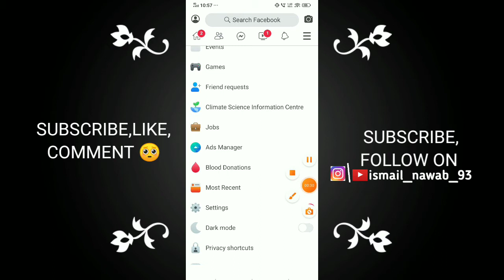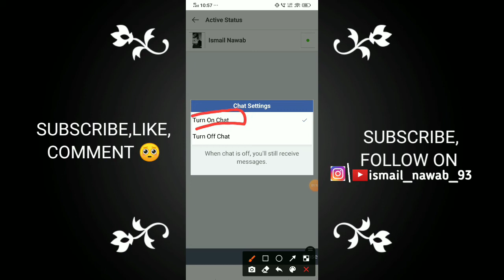HOW TO OFF OUR ACTIVE STATUS ON FACEBOOK NEW TRICK 2021 BY TECHNICAL NAWAB 6.9M | FACEBOOK TRICKS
Keep Visiting 😊☺🤓 hiv .